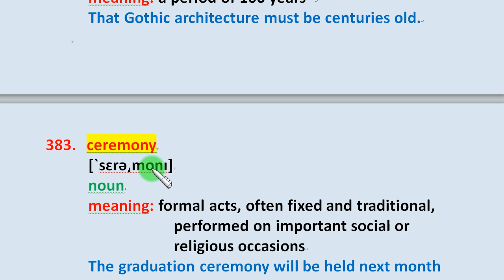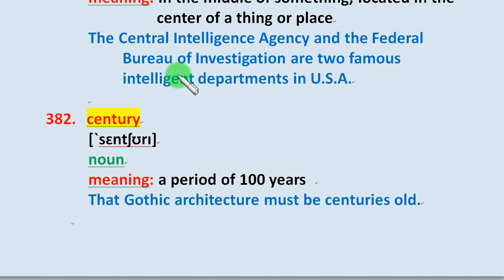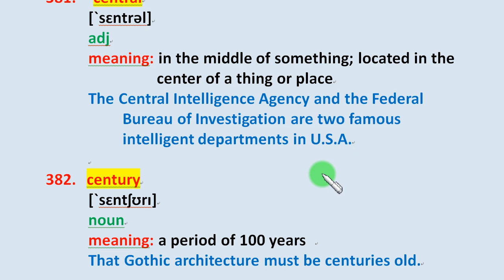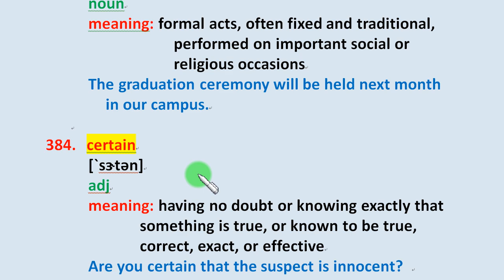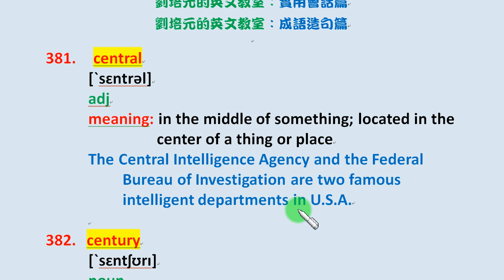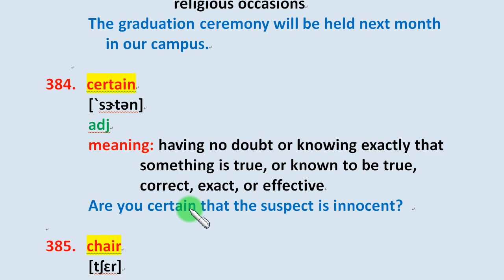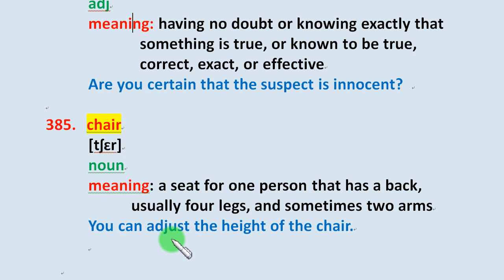「英文正確發音篇」第77集：central, century, ceremony, certain, chair 英文單字的正確美式發音